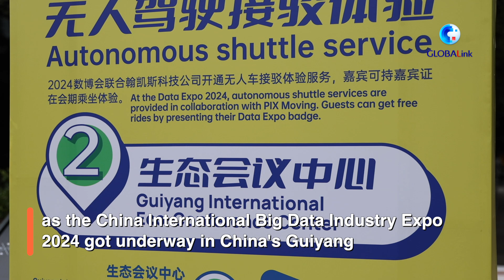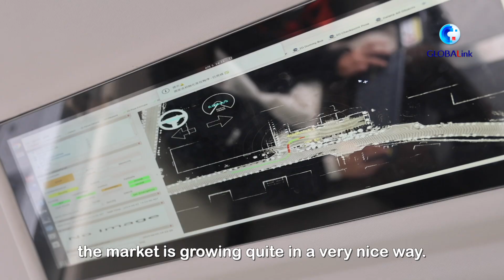China-made driverless minibus attracts attention at big data expo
Robobus, an unmanned minibus independently developed by a Chinese self-driving startup, has attracted much attention as the China International Big Data Industry Expo 2024 got underway in China's Guiyang.